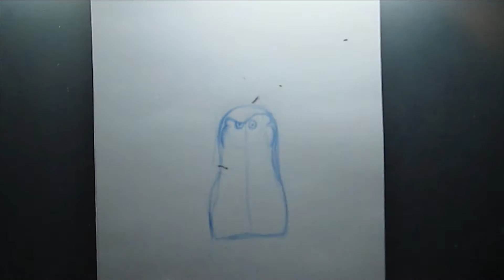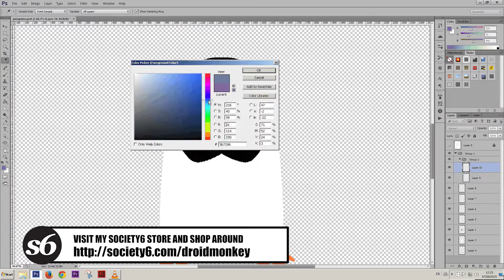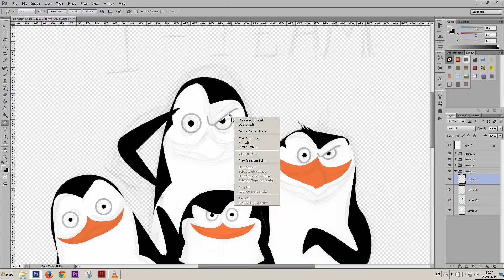THE PENGUINS (FROM MADAGASCAR) -speed painting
I finished this painting half a sleep (I hope it doesn't show)
any way, the Penguins are the only thing I liked in the Madagascar franchise. I'm not a Dreamworks fan but I do like Kung-fu panda 1+2 and How to train your dragon 1+2 and that because they actually have a a good story.

previous video:
previous video:

if you like my art you may like it on stuff check my online stores: